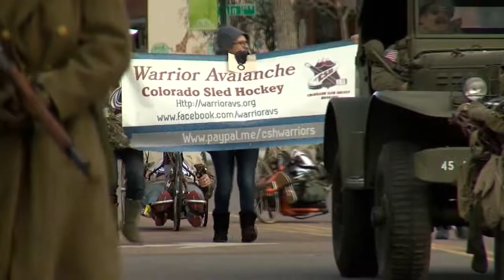Sports Reel: Ashley Giovanna, Anchor, Reporter, Host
Ashley Giovanna is the Sports Director at FOX21 in Colorado Springs. From the Broncos, to the Air Force Falcons, to all the high school action southern Colorado has to offer, Ashley is constantly covering the best talent the rockies have to offer.